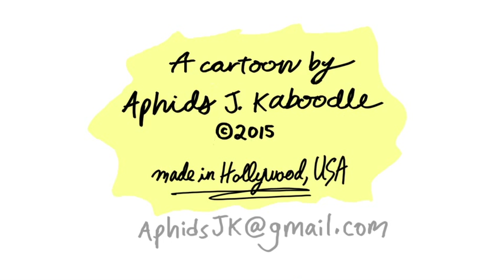BOW TIE "Wood Shop Class" (ep 123)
Thanks to Constance Van Flandern for sharing her family vacation story!

Tell me a funny bad teacher story that happened to you in the comments below and maybe I'll choose it to read at the end of the next episode!

NEW Bow Tie cartoons every Tuesday, served up with a side of "yah, yah, yah's." Special "Behind the scenes" eps every Thursday.

And, look out for more opportunities to suggest character ideas soon!